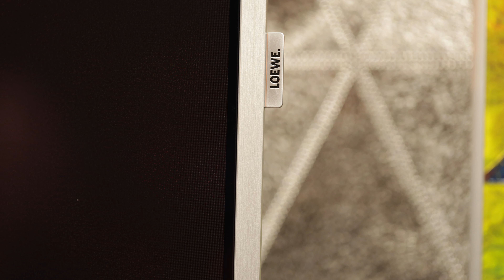Loewe TV Serien im Vergleich: Stellar vs. Bild i vs Bild v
Heute möchten mit Euch die aktuellen Loewe TV Serien vergleichen:

00:00 Intro und Begrüßung
01:09 Loewe Bild v
02:05 Loewe Bild i
02:49 Loewe Stellar
03:16 Loewe Stellar
06:18 Fernbedienungen
08:25 Welcher Fernseher passt zu mir?
11:23 Fazit für Loewe "Fans"
12:54 Sonderfall: Loewe DR+
14:08 Smart-Funktionen über HDMI Sticks
15:08 Outro

Mitte 2024 ist der neue Loewe Stellar auf den Markt gekommen. Dies nehmen wir einmal zum Anlaß und wollen die derzeit verfügbaren Modelle vergleichen. In diesem Video geht es also um den Loewe Stellar im Vergleich zu dem Loewe Bild i und Bild v. Darüber hinaus zeigen wir Euch die unterschiedlichen Fernbedienungen und geben noch Tipps für Eure mögliche Kaufentscheidung.